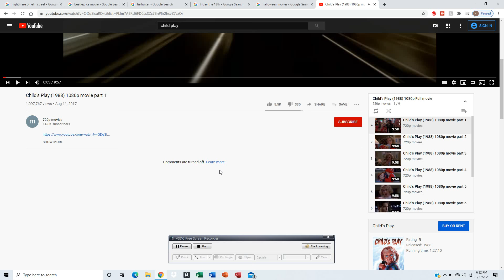Best Halloween Movies to Watch